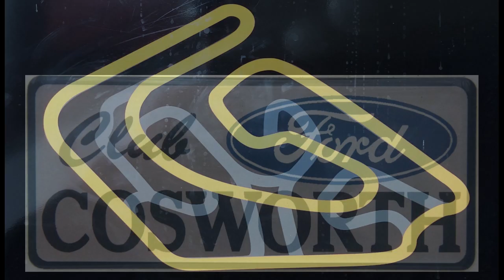Circuit du Bugey 2022 Club Ford Cosworth Le Film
Le Club Ford Cosworth au Circuit du Bugey (Ain) en mars 2022. Les Escort Cosworth et Sierra Cosworth de 220 à 600 Chevaux s'amusent sur ce parcours sinueux mais sympa. Des Focus RS et autres amis complètent le plateau.